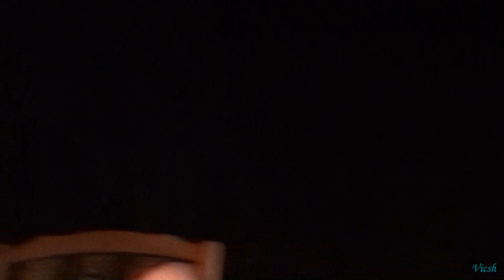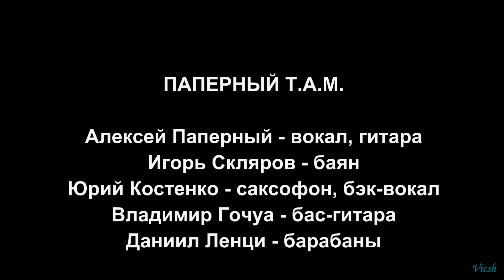"Паперный Т.А.М." в "Гоголь-Центре" 26.09.2013 - Концерт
Концерт группы "Паперный Т.А.М." в "Гоголь-Центре" (г. Москва) 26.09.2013г.
Состав: Алексей Паперный (вокал, гитара), Игорь Скляров (баян), Юрий Костенко (саксофон, бэк-вокал), Владимир Гочуа (бас-гитара), Даниил Ленци (барабаны)